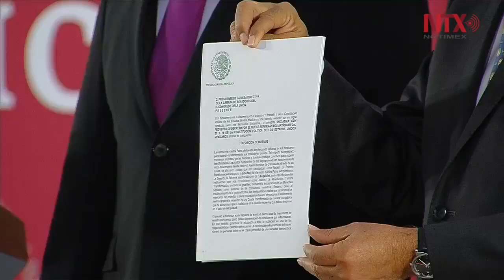López Obrador firma iniciativa para derogar la Reforma Educativa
El presidente reiteró que jamás se les va a faltar el respeto a los maestros